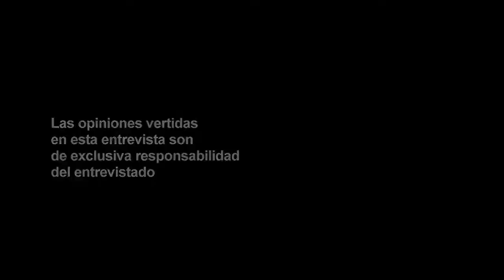Entrevista Carlos Altamirano Orrego (segunda parte) - Biblioteca del Congreso Nacional de Chile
Entrevista realizada el 21 de julio de 2008, en el marco del Programa Historia Política Legislativa de la Biblioteca del Congreso Nacional de Chile. Carlos Altamirano Orrego (Santiago, 18 de diciembre de 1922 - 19 de mayo de 2019). Abogado, académico y político del Partido Socialista de Chile. Senador por la 4ª Agrupación Provincial “Santiago”, por dos periodos consecutivos, entre 1965 y 1973. Diputado por la 22ª Agrupación Departamental “Valdivia, La Unión y Río Bueno”, entre 1961 y 1965. Secretario general del Partido Socialista entre 1971 y 1979.